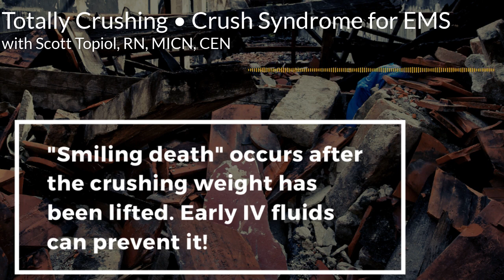911cast EMS Podcast - Totally Crushing - Prehospital Care for Crush Syndrome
A building has collapsed and a roofer is trapped under the rubble. Learn how to avoid the "smiling death" as we discuss crush injuries and crush syndrome best practices for EMS providers.